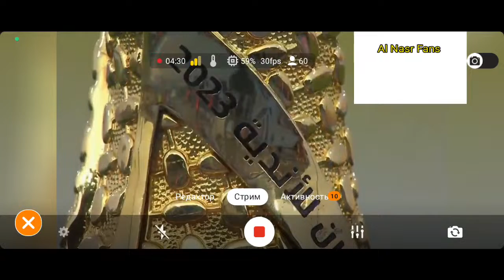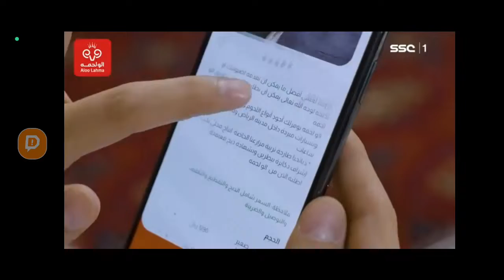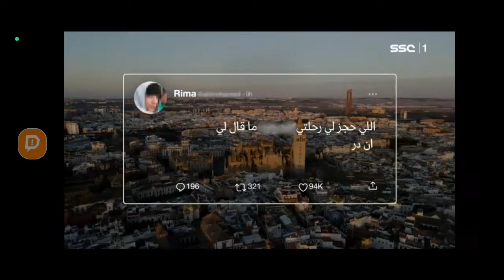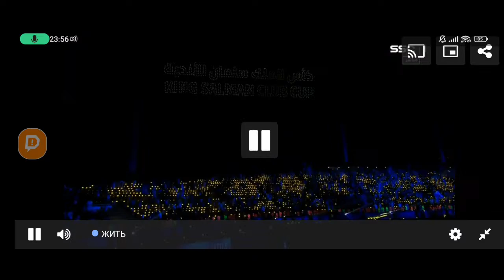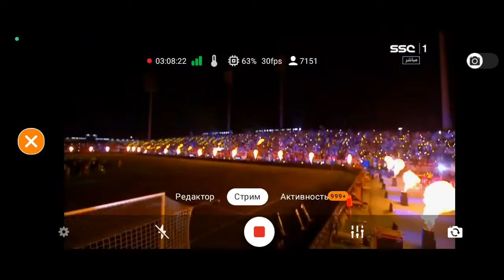Al Nasr vs Al hilal FINAL live stream match